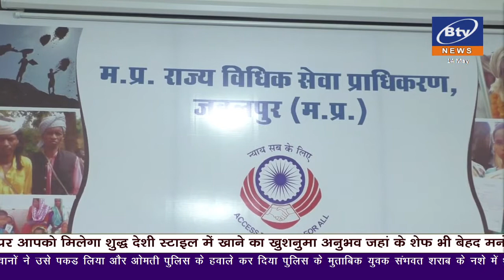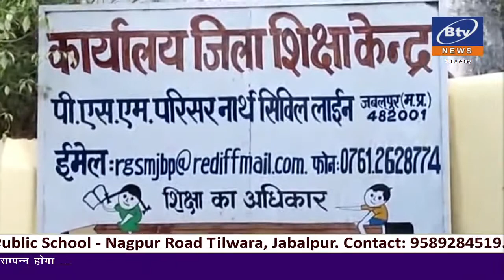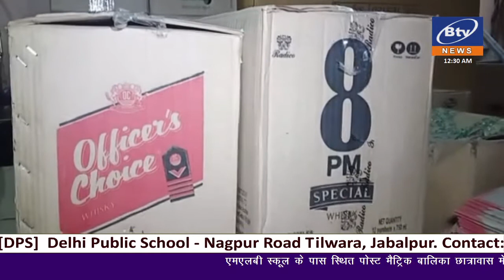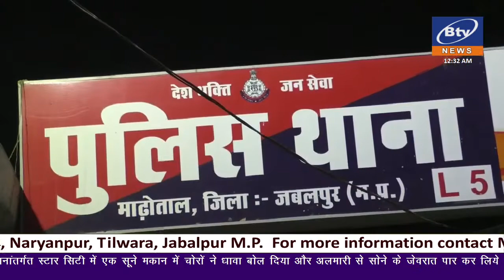2022 05 13 BULLETIN 2